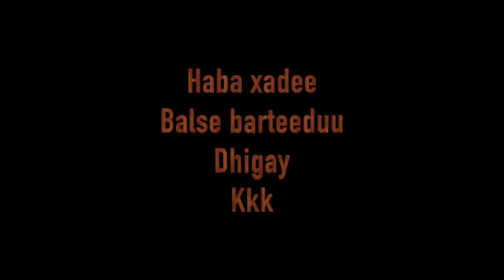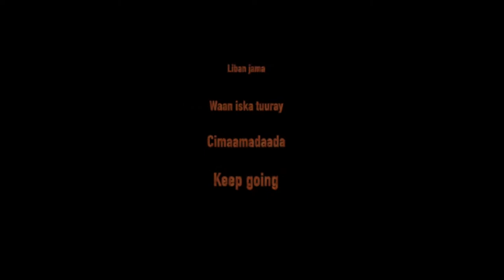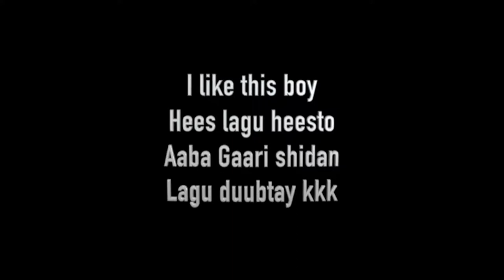Heesta ya xaday ZAKARIA MISE 🤔